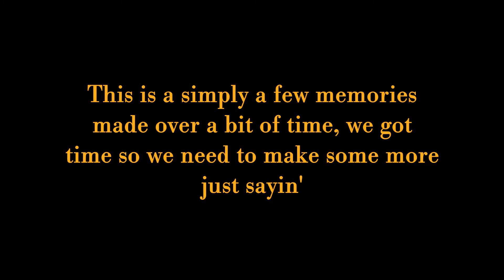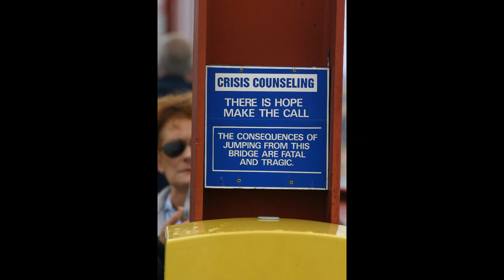turn the page memories